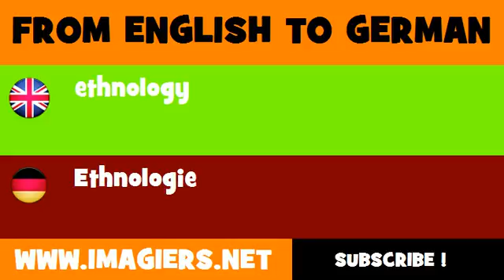FROM ENGLISH TO GERMAN = ethnology